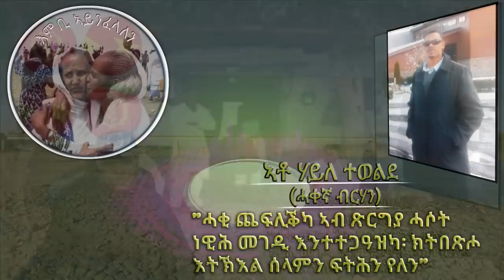ሃይለ ተወልደ (ሓቀኛ ብርሃን)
Eritrean News Network Is an Independent News and Information Network of Eritreans. Here at ENN we provide information relevant to Eritrean Situation and We pave away for Eritreans to Discuss their issue freely.  WE ARE PART OF THE REVOLUTION FOR LIBERTY CROWD.